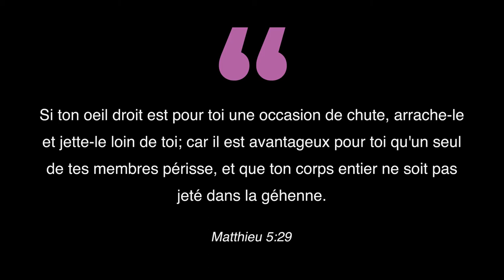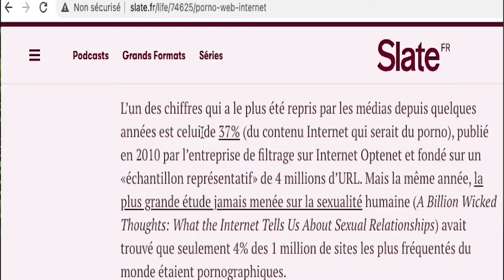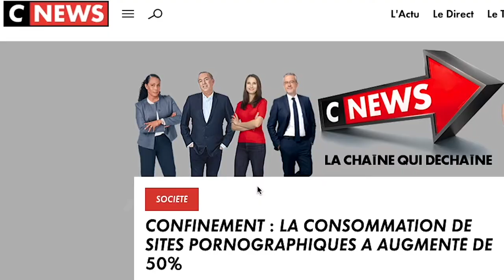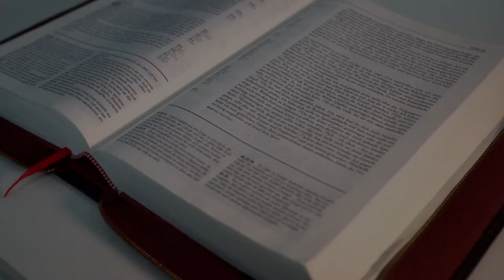PORNOGRAPHIE: comment discipliner ses yeux ?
La dépendance à la pornographie est un fléau dont l'église en parle très peu mais qui a de lourdes conséquences sur le plan: personnel, du mariage et spirituel.
Dans cette vidéo, nous mettons en lumière, les facteurs déclencheurs de la dépendance à la pornographie, ses conséquences et nous proposons quelques astuces disciplinaires qui fonctionnent pour s'en sortir.

Si vous souhaitez accomplir votre destinée, réaliser des exploits étant chrétien, alors

00:00 - Introduction
02:30 - Les causes de la dépendance pornographique
03:35 - Conséquences sur le plan Personnel
03:51 - Conséquences sur le plan du Mariage
04:05 - Conséquences sur le plan Spirituel
04:45 -  Solutions pratiques pour s'en sortir

©crédit: montage Video